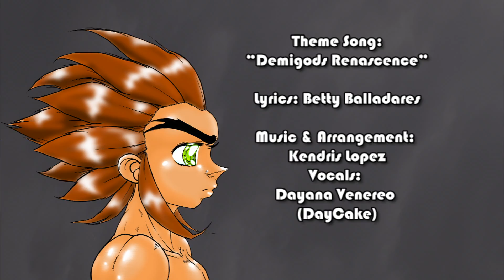DemiGod Crazh Anime Opening.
Demigod Crazh! Anime Opening. This is an After Effects final project. I used the characters from my fighting game project "Demigod Crazh!" to make it as if it were the opening to the Demigod Crazh! The Animated series. In the video I credited close friends and people who are involved with helping me bring the game to live.

Thank you so much to those who made these sound clips.